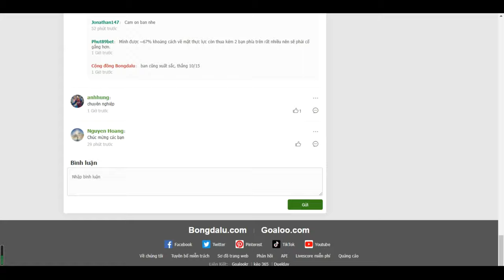Người thắng của hoạt động ngày 28/10! Người thắng tuần thứ tư tháng 10!!!- Bongdalu.com- bóng đá anh